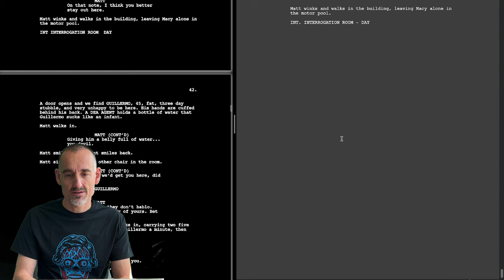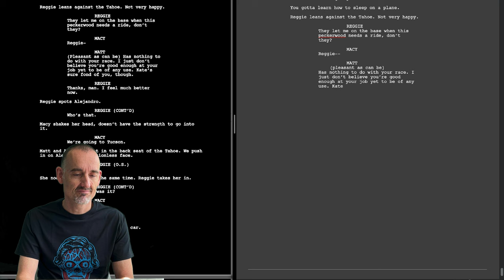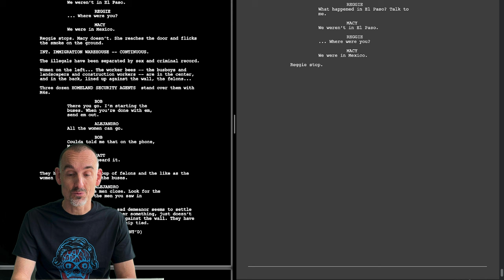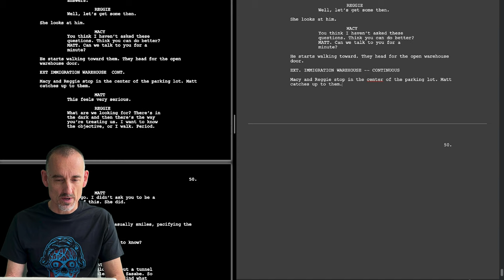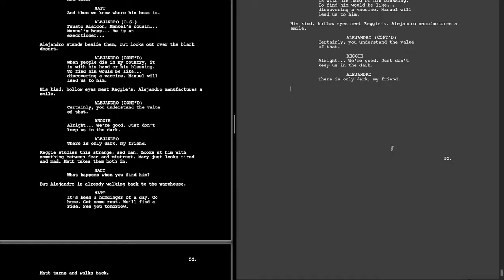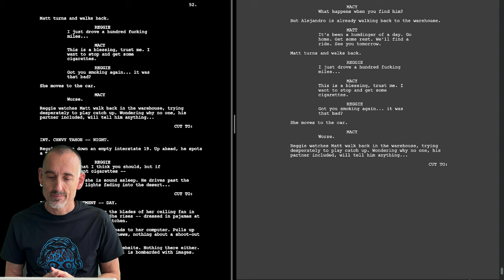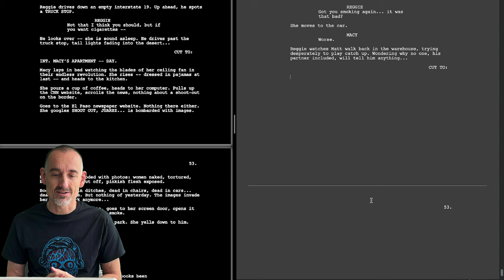Advanced Script Format & Style With Sicario | Part 5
I’m learning from Taylor Sheridan, the writer of Yellowstone and Sicario, to improve my own writing style, following a technique used by Stephen King, Hunter S. Thompson, and Shakespeare.

I’m copying the screenplay of SICARIO, word-for-word. And you can follow here as I learn.
If you missed the first day, check out the playlist, as each day we build on the previous:

You can—and should—join in, doing the same thing! Here is a link to the screenplay (tell me if this link every breaks, and I'll find you another one).

This is the link to download my list of 7 insights from today's Sicario work:

If you're won over, try it yourself with short snippets from some of the greatest scripts in 7 top genres

Cheers,

Karel

LINKS